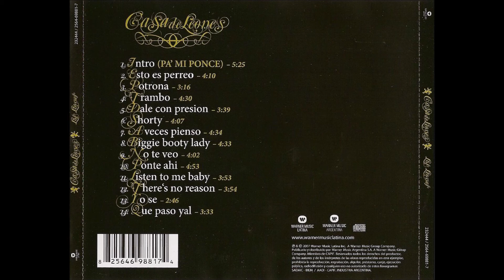Esto Es Perreo - Los Leones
Reggaeton Clásico
Cancion: Esto Es Perreo
Artista: Los Leones
Album: Casa De Leones (Jowell, Randy, J King, Maximan Y Guelos Star)
Año: 2007
Track: 02